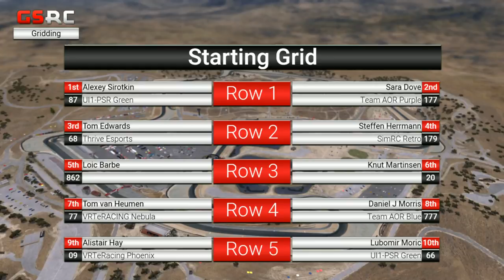iRacing | AOR Formula Renault 2.0 | S11 | R12: Laguna Seca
The AOR Formula Renault 2.0 Championship is live with the FINAL round of Season 11, and the final round in the Formula Renault 2.0, featuring two races at Laguna Seca!

AOR is proudly powered by: Hype Energy Drinks | Elgato Gaming | Thrustmaster | GT Omega Racing

Played on iRacing

About AOR:
iRacing
rFactor 2
Assetto Corsa
and more!